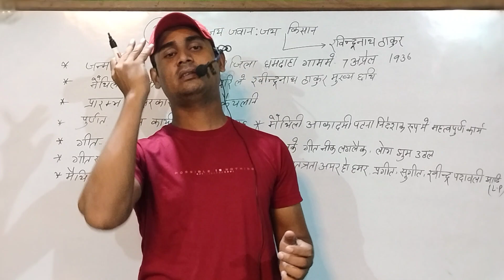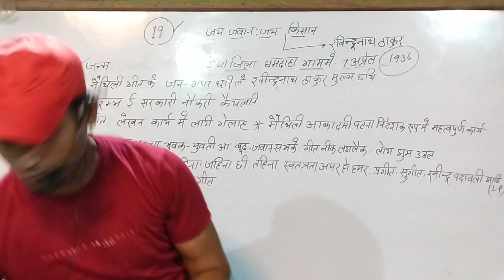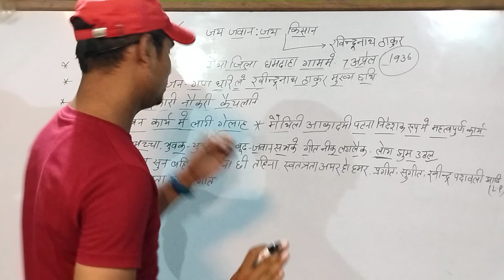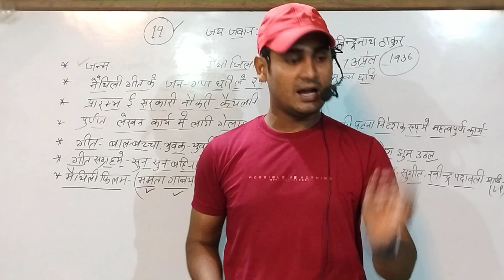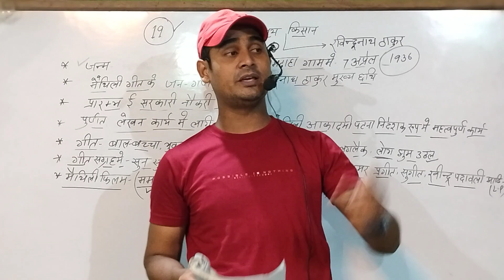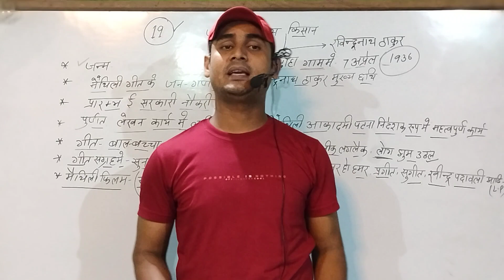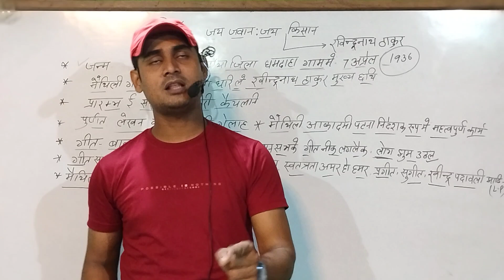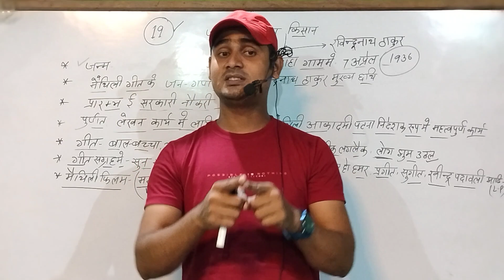class 10th मैथिली। chapter 19 । जय जवान जय किसान । रविंद्रनाथ ठाकुर । bseb 10 मैथिली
10th ,हिंदी book, हिंदी व्याकरण  ऊर्दू book ऊर्दू क़वायद की पूरी तैयारी आपको कराई जाएगी
औऱ
12th हिंदी,उर्फ,इंग्लिश,हिस्ट्री,पोलिटिकल ,यानी पूरा subjets पढ़ाया जाएगा